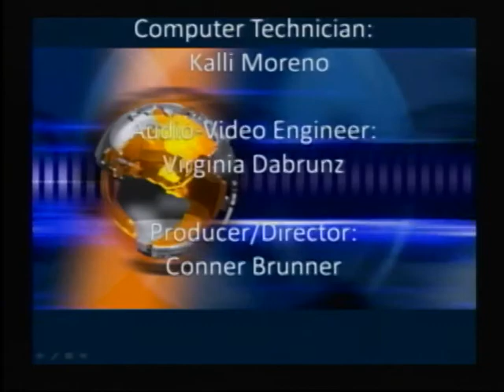FMS News for October 9th 2017